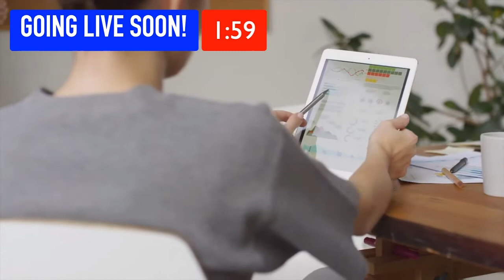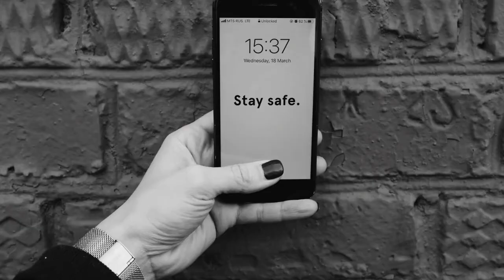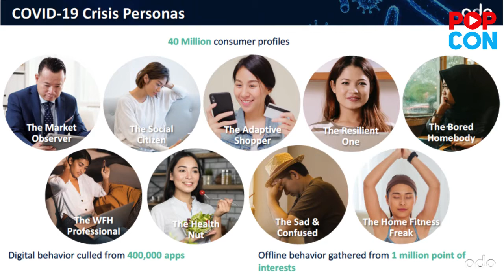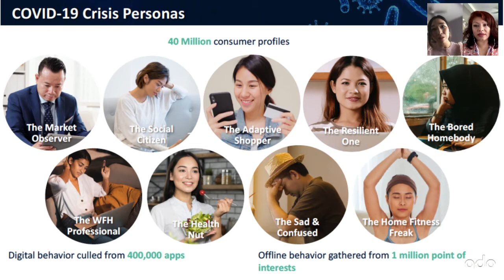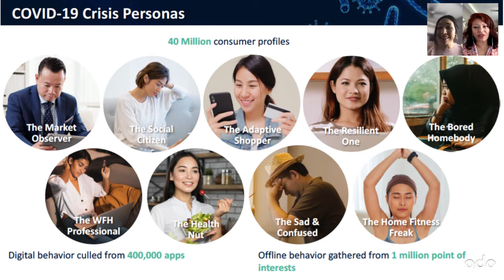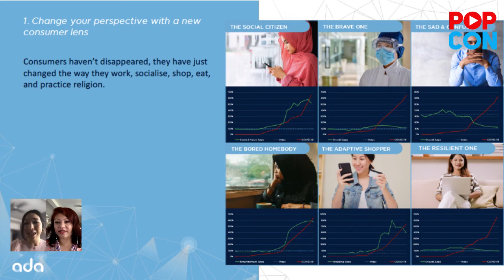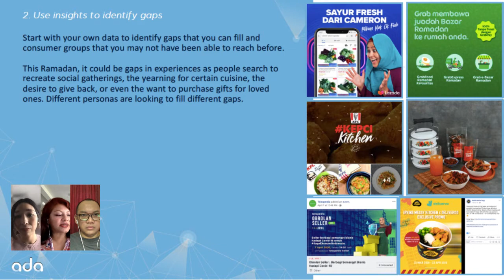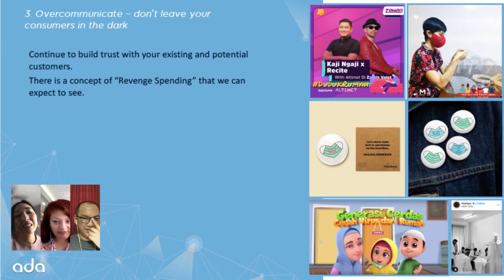JustLanggar E7 : Ramadhan & MCO - Berpisah Tiada feat Stephanie Caunter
As most of Southeast Asia goes into social isolation, people are starting to fear its effects on Ramadan and the festive period that follows. But is this a time of opportunity or adversity? And how can Businesses make the most of it?
Join us in our next episode of JustLanggar popcast as Nina Sharil Khan & Yandaro Al-Amien speak to Stephanie Caunter on how brands can still be part of this new world’s narrative using data-driven strategies!

Be sure to tune in and start monetising today!

Xoxoxo,
PopCon

About our Speaker, Stephanie Caunter
Head Of Marketing @ ADA, part of Axiata Group. Malaysia CMO Awards 2018 - Gold, Best B2B Marketer

A brand builder & natural communicator, with an affinity for tech, Stephanie has led cross-border teams to create brand-defining programmes and points of view such as PwC Malaysia’s Building Trust Awards and Catcha Group’s Wild Digital conference.

Today, as part of the Leadership Team in Axiata’s ADA, the largest digital advertising and Big Data analytics provider in the region, Stephanie drives branding, lead generation and prospecting.